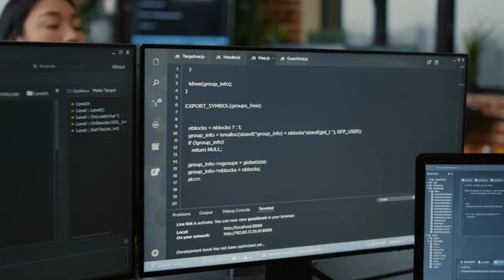CEO Dev Ittycheria on MongoDB’s Value “Make It Matter”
MongoDB Chief Executive Officer Dev Ittycheria discusses the importance of culture and how MongoDB employees make it matter through their work.